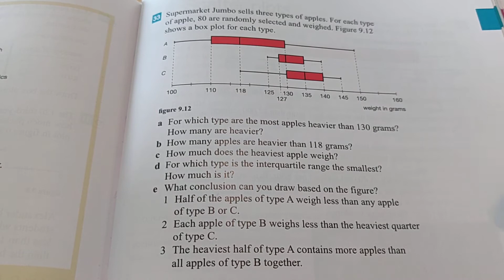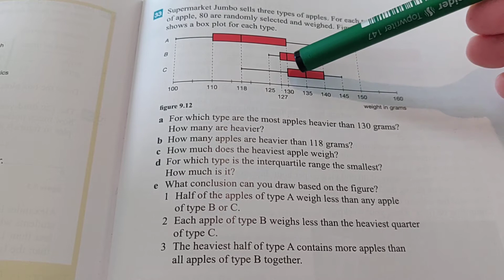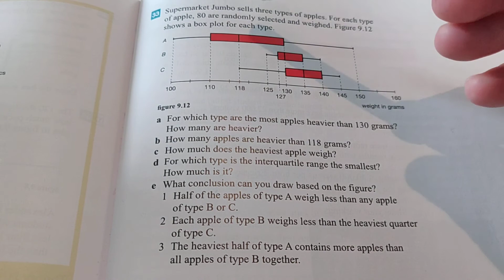3Ht - chapter 9 exercise 33